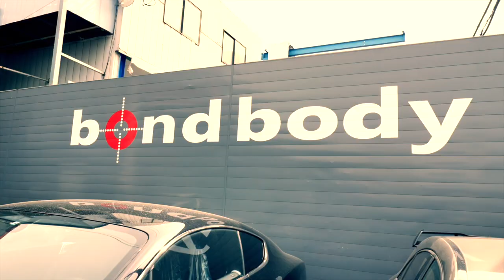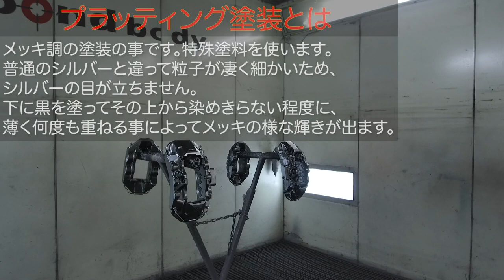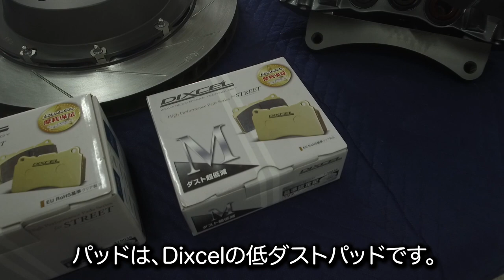ランドクルーザー [Anrky 24インチ + WALDエアロ] [Body Vlog #8]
今回はトヨタ 200系ランドクルーザーにWALDのワイドボディキットのデイライトを加工して取り付け、マフラーをサイド出しにしてワンオフ加工していきます。
さらにホイール内がスカスカにならないようにブレーキはBremboの6pod、リア4podに変更し塗装してロゴを入れ、取り付けします。
他に類を見ないランクルを作るために合わせるホイールはAnrkyのAN33 24インチです。

0:20 パーツ紹介
0:40 エアロパーツ塗装
2:06 ブレーキキャリパー塗装
3:11 ブレーキ取り付け
3:45 完成

ボンドボディ
〒353-0001
埼玉県志木市上宗岡3-7-6